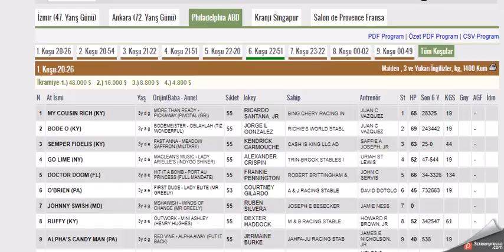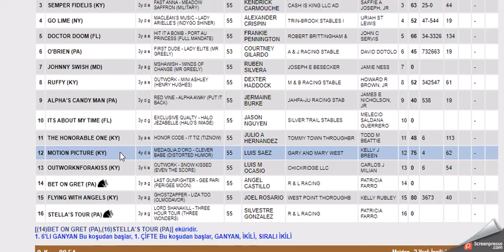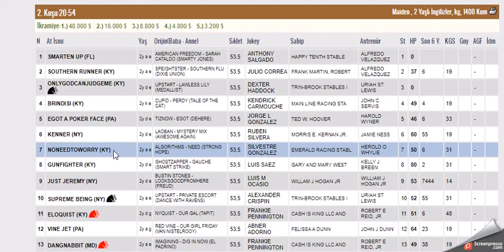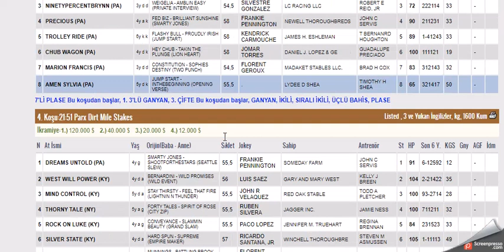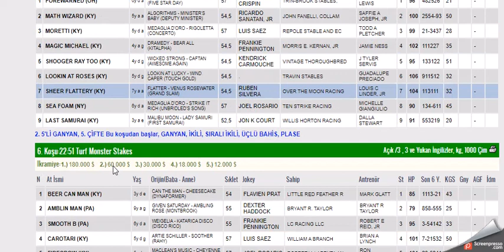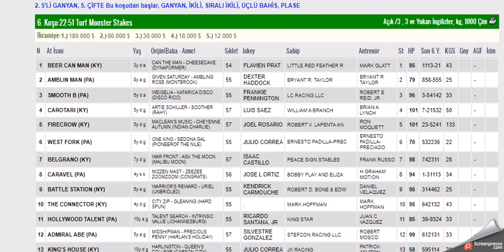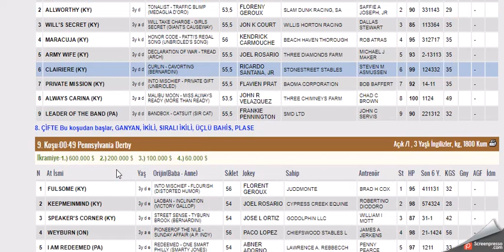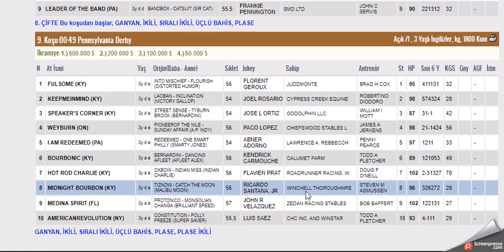25 EYLUL 2021 PHILADELPHIA AMERIKA 1. VE 2. ALTILI GANYAN TAHMINLERI-TJK YABANCI (CUMARTESİ)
#25 EYLUL 2021 PHILADELPHIA AMERIKA  6'LI GANYAN TAHMİNİ
#25 EYLUL 2021 PHILADELPHIA AMERIKA 1. 6'LI GANYAN TAHMİNİ
#25 EYLUL 2021 PHILADELPHIA AMERIKA İKİNCİ 6'LI GANYAN TAHMİNİ Yabancı, at, yarışı, tahminleri,
#25 EYLUL 2021 PHILADELPHIA AMERIKA at yarışı tahminleri,
#25 EYLUL 2021 PHILADELPHIA AMERIKA Pazartesi PERŞEMBE Cuma cumartesi  altılı ganyan tahminleri,
tjk 25 EYLUL 2021 PHILADELPHIA AMERIKA at yarışı yorumları,
#25 EYLUL 2021 abd altılı ganyan yorumları,
tjk yabancı at yarışı tahminleri,
tjk 25 EYLUL 2021 PHILADELPHIA AMERIKA altılı yorumları,
#25 EYLUL 2021 PHILADELPHIA AMERIKA altılı tahminleri,
amerika at yarışı tahminleri,
#25 EYLUL 2021 PHILADELPHIA AMERIKA  AT YARIŞI TAHMİNLERİ,
#25 EYLUL 2021 PHILADELPHIA AMERIKA altılı tahminleri, amerika,
#25 EYLUL 2021 PHILADELPHIA AMERIKA Pazartesi Sali cumartesi  pazar yabancı akşam at yarışı tahminleri,
#25 EYLUL 2021 PHILADELPHIA AMERIKA altılı ganyan yorumları,
ABD KOŞULARI,
AKŞAM YARIŞLARI,
tjk 25 EYLUL 2021 PHILADELPHIA AMERIKA altılı analiz,
yabancı akşam yarışları,
yabancı yarışlar,
tjk yabancı,
yabancı yarış tahminleri at yarışı tahmin,
tjk PHILEDELPHIA altılı ganyan yorum,